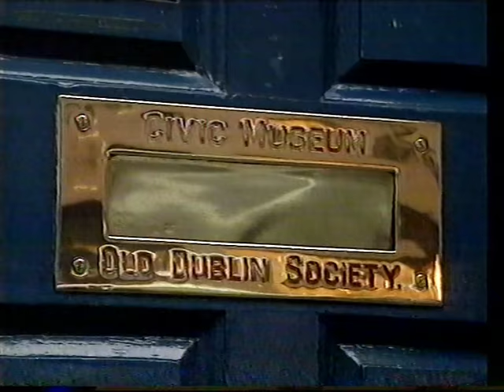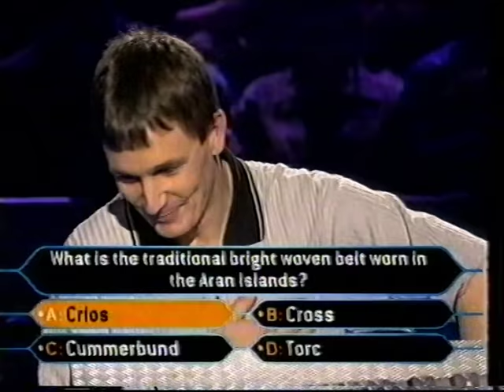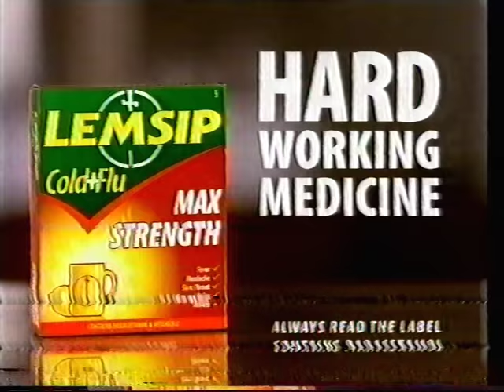Tribute to Noel Purcell with adverts - RTÉ One - Christmas 2000